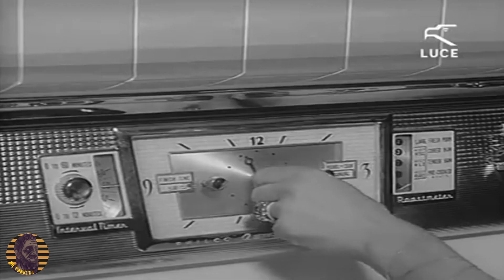Anni 60 IL BOOM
lavoro di montaggio in cui cerco di raccontare attraverso filmati e canzoni il nostro paese,qui c'è il decennio degli anni 60 gli anni del boom economico,attraverso le canzoni di edoardo vianelllo celentano e morandi ho realizzato questo video